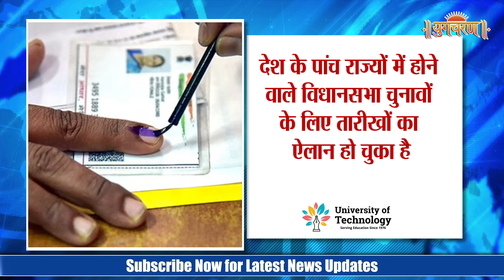BJP is trying to avoid the heat of nepotism in ticket distribution in assembly elections.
3 मई से देश के पूर्वोत्तर राज्य मणिपुर में कुकी और मैतेई समुदाय के बीच जातीय संघर्ष जारी है।

Since May 3, ethnic conflict has been going on between the Kuki and Meitei communities in Manipur, the northeastern state of the country.

देश के पांच राज्यों में होने वाले विधानसभा चुनावों के लिए तारीखों का ऐलान हो चुका है।

Dates have been announced for the assembly elections to be held in five states of the country.

देश में टॉप टेक्नोलॉजी वाली वंदे  भारत एक्सप्रेस ट्रेन का नया वर्जन जल्द ही आने वाला है।

A new version of Vande Bharat Express train with top technology in the country is coming soon.

भाजपा विधानसभा चुनाव में टिकट वितरण में परिवारवाद की आंच से बचने के जतन कर रही है।

BJP is trying to avoid the heat of nepotism in ticket distribution in the assembly elections.

राजस्थान विधानसभा चुनाव की तारीखों में बदलाव के बाद अब मिजोरम से भी इस तरह की मांग उठी।

After the change in the dates of Rajasthan Assembly elections, now a similar demand has been raised from Mizoram also.

Follow this link to join our WhatsApp group to get Latest News Updates :